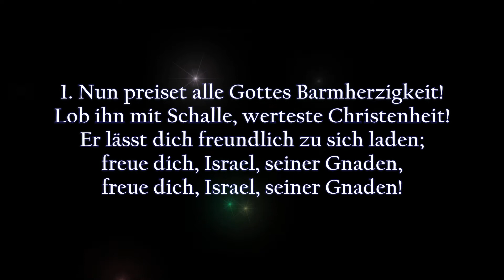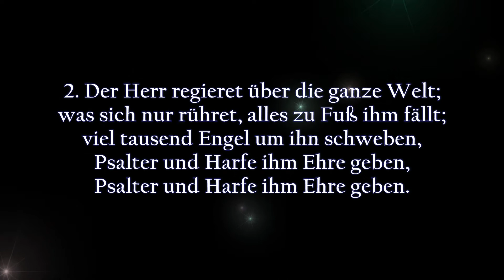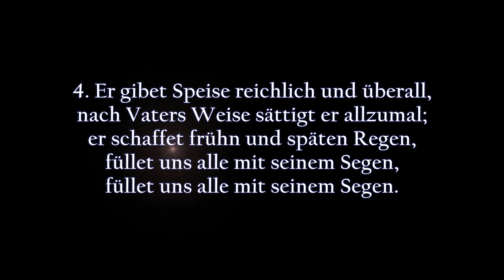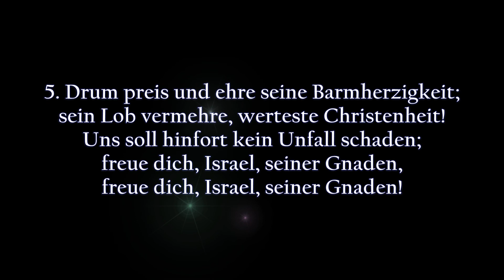Nun preiset alle Gottes Barmherzigkeit (EG 502) | Instrumental/Karaoke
Nun preiset alle Gottes Barmherzigkeit
Text und Melodie: Matthäus Apelles von Löwenstern (1644)

Evangelisches Gesangbuch, Nr. 502
Gesangbuch „Jesus, unsere Freude“, Nr. 672
Gesangbuch „Feiern und Loben“, Nr. 498

1. Nun preiset alle Gottes Barmherzigkeit!
Lob ihn mit Schalle, werteste Christenheit!
Er lässt dich freundlich zu sich laden;
freue dich, Israel, seiner Gnaden,

2. Der Herr regieret über die ganze Welt;
was sich nur rühret, alles zu Fuß ihm fällt;
viel tausend Engel um ihn schweben,
Psalter und Harfe ihm Ehre geben,

3. Wohlauf, ihr Heiden, lasset das Trauern sein,
zur grünen Weiden stellet euch willig ein;
da lässt er uns sein Wort verkünden,
machet uns ledig von allen Sünden,

4. Er gibet Speise reichlich und überall,
nach Vaters Weise sättigt er allzumal;
er schaffet frühn und späten Regen,
füllet uns alle mit seinem Segen,

5. Drum preis und ehre seine Barmherzigkeit;
sein Lob vermehre, werteste Christenheit!
Uns soll hinfort kein Unfall schaden;

Motivation:
Singen, das erfreut die allermeisten Menschen. Vielleicht hinter vorgehaltener Hand, ganz diskret. Immerhin! Wer die Freude am Gesang mit Dankbarkeit vor Gott verbindet, der praktiziert „Lobpreis“. Aus dessen Gesang wird ein Gebet. Wie schön ist es, ein Gebet in Form eines Liedes vor Gottes Ohr zu bringen. Außerdem ist das Evangelium von Jesus Christus ja eine frohe Botschaft; sie stiftet geradewegs zum Singen an, seien es fröhliche Danklieder oder intime Flehrufe. In jede Lage Ihres/Deines Lebens passt auch ein entsprechendes Lied, um den Draht zu Gott zu behalten. Deshalb mache ich auf dieser Plattform christliche Lieder (Choräle) kostenlos zugänglich. Alle Lieder sind Instrumentalversionen zum Mitsingen.

Mögen diese Lieder Ihnen/Dir zum Segen sein. Das bitte ich im Namen Jesu Christi, amen.